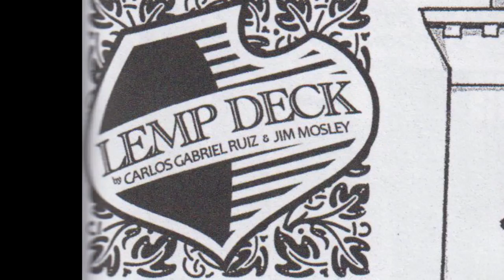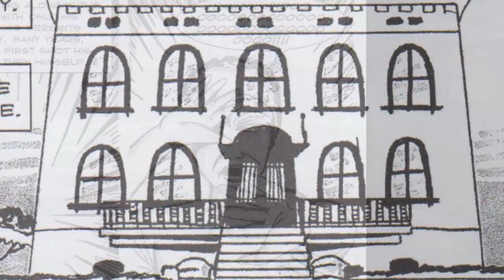Spirits of St. Louis - Longbox of the Damned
Longbox of the Damned is a daily series throughout October by Linkara about fantastic horror comics! Hosted by Moarte (and his questionable accent), the ghoulish keeper of the Longbox, learn about sequential scares and supernatural delights from comic books!